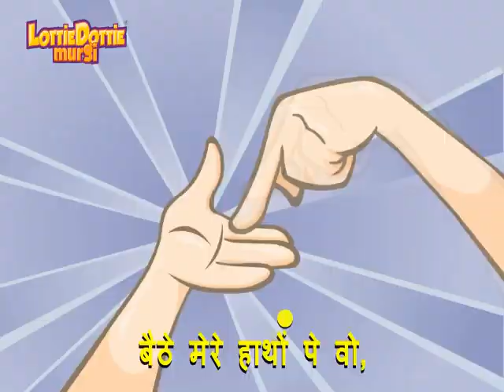~Dekho Nanhe Chooze Ko!~ {Sparta Venom Mix!}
Requested by @JellyTrollIzAwesomeEspana
I forgot to put in the right timestamp... hope you still like this.